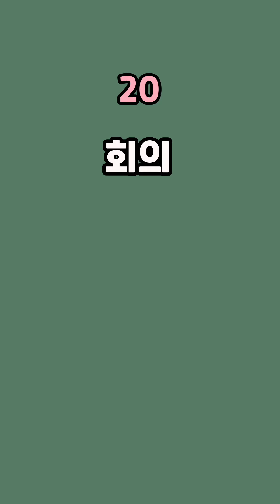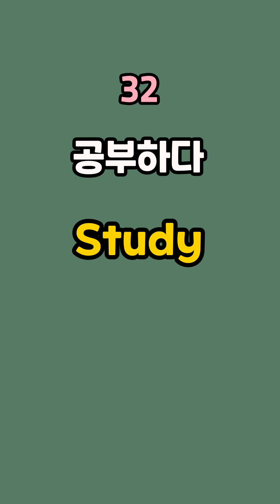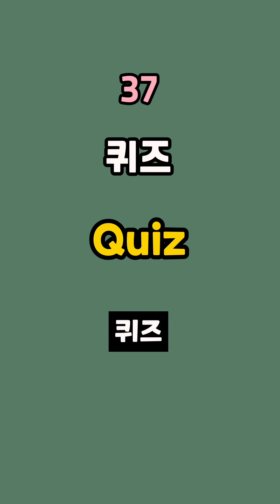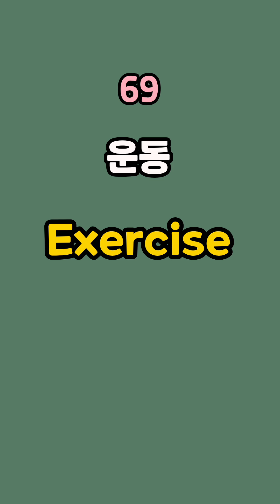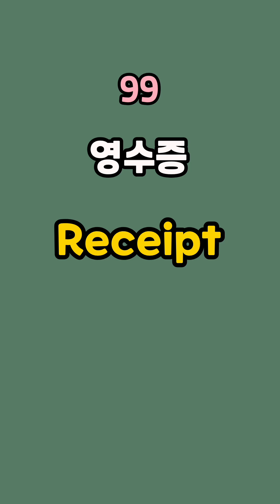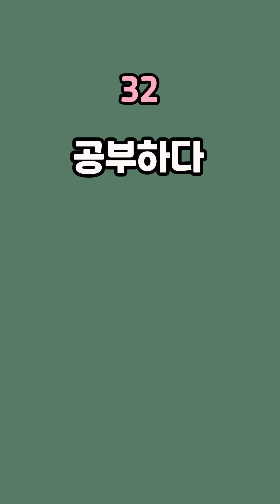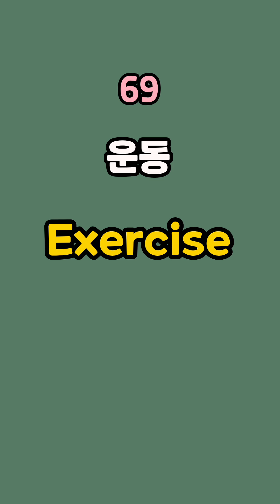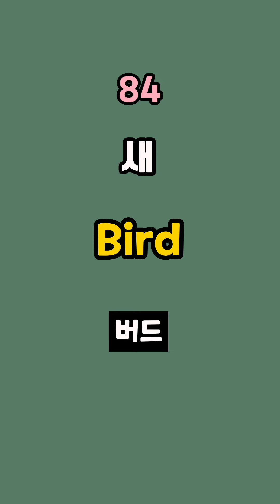영어 단어장 100 | 쉬운영어 | 초간단 영어회화 | 100단어 | 영어 매일 흘려듣기 기초 생활 영어 회화 기본 영어공부 반복 기초단어 기초영어 쉬운 초보 패턴 대화 문장 여행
종근당건강 비타민C 1000mg 😍
하루 1회 1정. 100일분. 1통

종근당건강 칼슘 앤 마그네슘 비타민D 아연 💪
하루에 1회 2정, 3개월분. 1통

핸드폰을 옆으로 돌리지 마시고 그냥 그대로 들고 보세요.
본 영상은 세로로 만들어 편하게 공부하실 수 있게  만들었습니다.

편하게 틀어놓고 꾸준히 매일 반복해보세요 !!

늦었다고 생각하지 마시고, 오늘부터 시작해보세요!